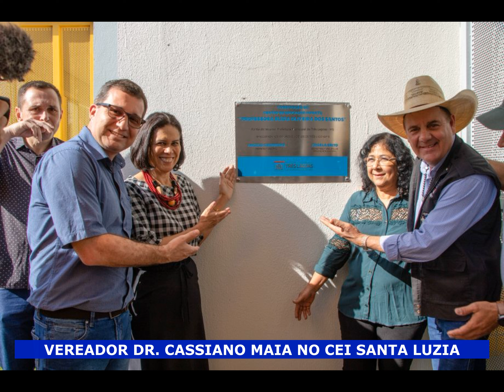CEI SANTA LUZIA